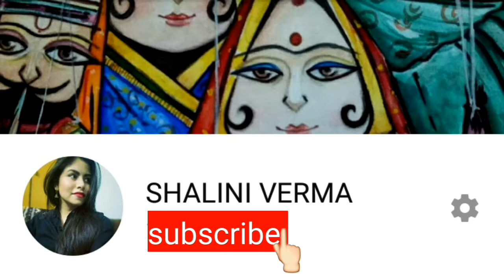watercolor painting for beginners / yellow Lantana camara / yellow flowers painting / how to paint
yellow lantana camara
watercolour painting for beginners
watercolor tutorial
how to paint
yellow flowers
acrylic painting
pearl jeans transformation